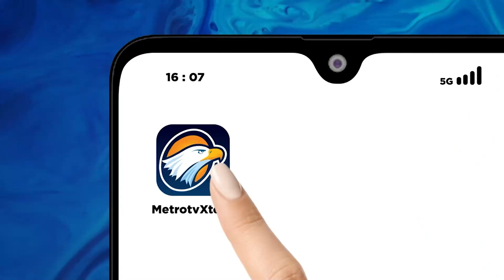Widia Fujiyanti Masih Tangguh Di Kelas Lead Perorangan Putri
METRO TV - Atlet Panjat Tebing Jawa Barat Widia Fujiyanti Sukses Meraih Medali Emas Nomor Lead Perorangan Putri Pada Pekan Olahraga Nasional Atau Pon Aceh-sumatera Utara 2024 Usai Meraih Poin Tertinggi Yakni 43+ Di Arena Panjat Tebing Kompleks Stadion Harapan Bangsa Banda Aceh.